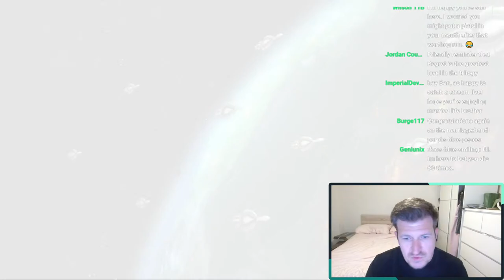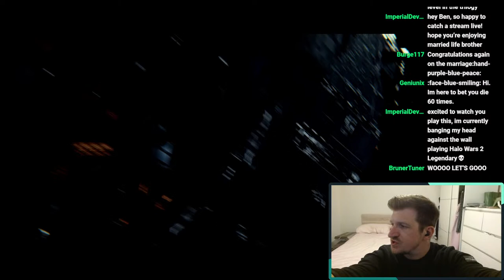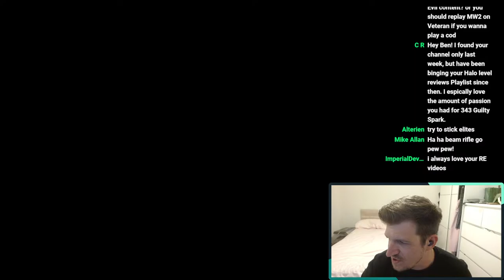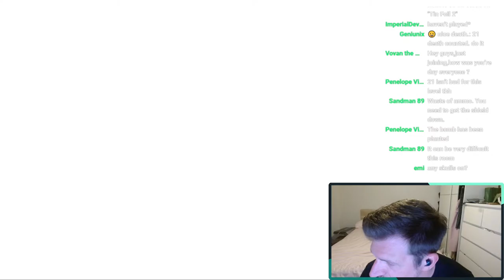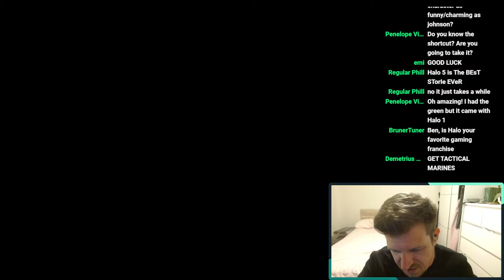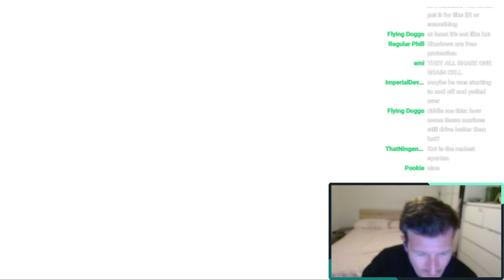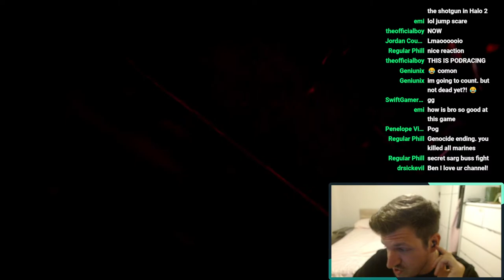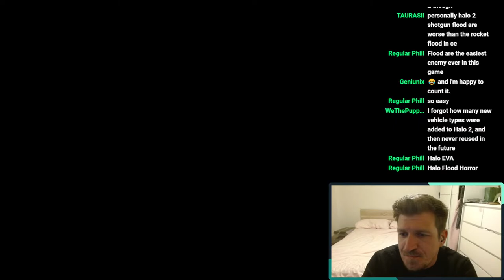Ben Plays Halo 2 On Legendary (part one)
This is the first of a three part stream of Bungie's Xbox masterpiece Halo 2 on legendary difficulty, up to the end of the mission The Arbiter.

Contents:
00:00 - Cairo Station
01:09:26 - Outskirts
01:47:24 - Metropolis
02:23:18 - The Arbiter